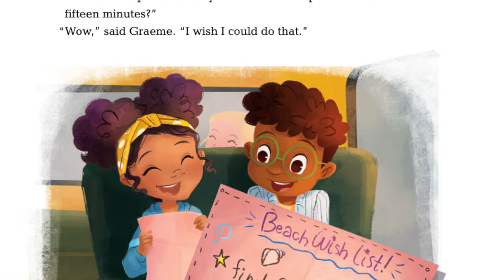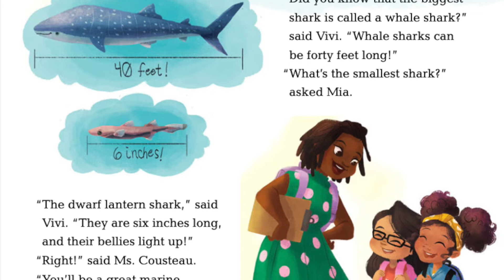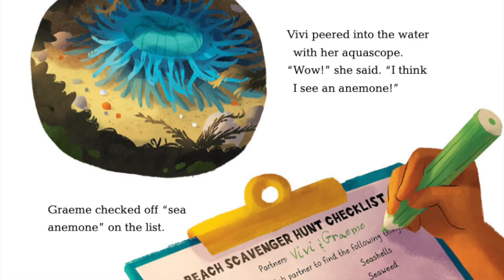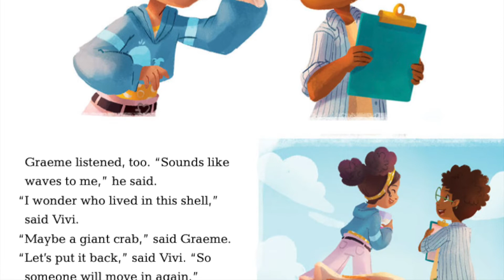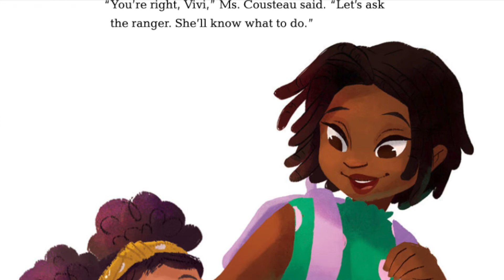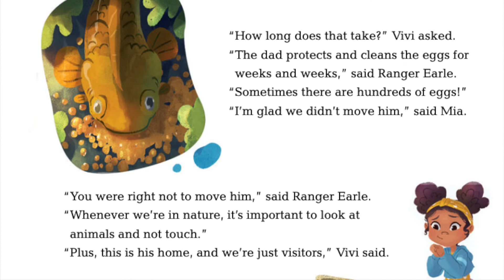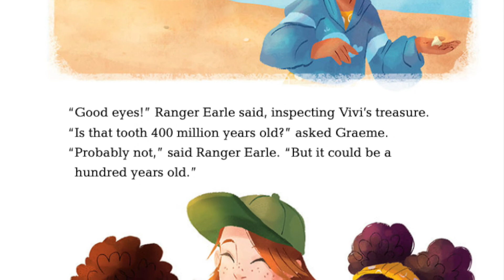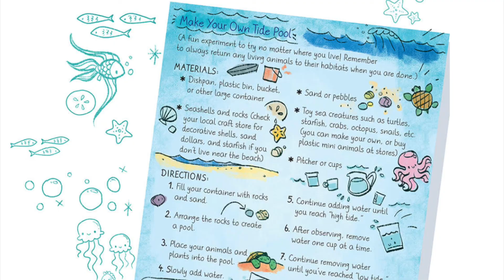Vivi Loves Science | Read Aloud for Kids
Vivi Loves Science written by Kimberly Derting and Shelli R. Johannes; illustrated by Joelle Murray

Vivi loves science! In this STEM-themed picture book, part of a series about girls who love science, Vivi and her classmates go on a field trip to the ocean to investigate tide pools. A must-have for fans of Rosie Revere, Engineer and What Do You Do with an Idea? and anyone who loves to ask questions and learn about the world. Features a glossary and fun tide pool activity to do a home.

In the companion to Cece Loves Science and Libby Loves Science, Vivi and her classmates take a field trip to the beach to study tide pools. With help from her teacher and a park ranger, Vivi and her friends make aquascopes, participate in a marine-inspired scavenger hunt, and learn about different species that call the ocean home.

At the end of their trip, there’s one more surprise for Vivi! Full of fun facts about marine biology and conservation, Vivi Loves Science is a perfect pick for aspiring scientists, classrooms, and fans of Andrea Beaty’s Ada Twist, Scientist.

Features a glossary and instructions on how to make your own aquascope and tide pool at home.